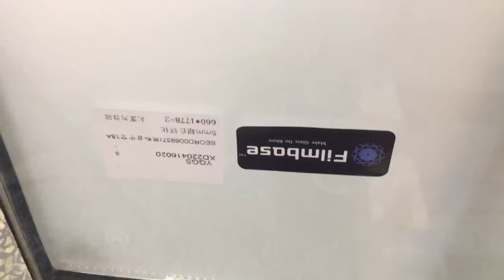Filmbase make glass do more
As we have 7different Smart Film as below

High transmittance 88-91% .2% Haze PDLC Film

High transmittance 88-91%. 4% Haze PDLC film

High Temperature + High transmittance 88-91% item (-30~+70)

Economic 82-84% item

Colorful PDLC film

Gray or Dark Gray  PDLC Film

PNLC(reverse) Film

Smart film For ship or Cars